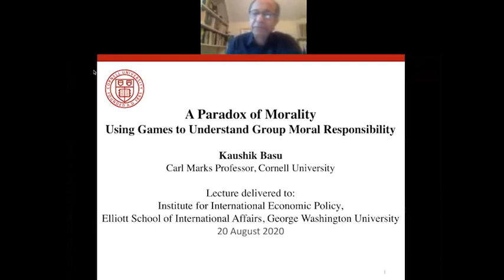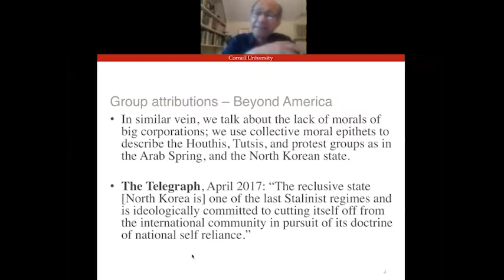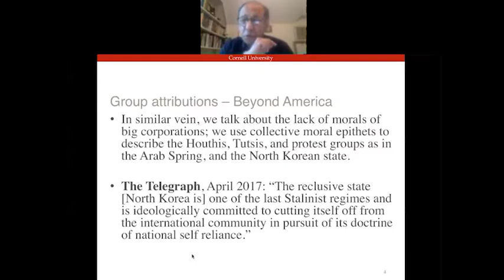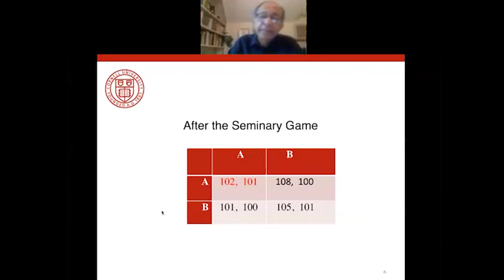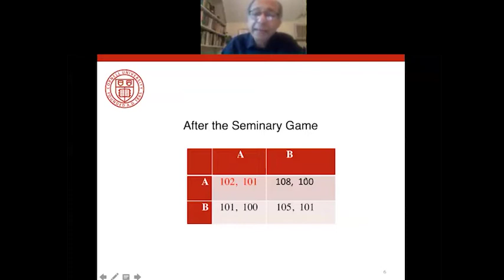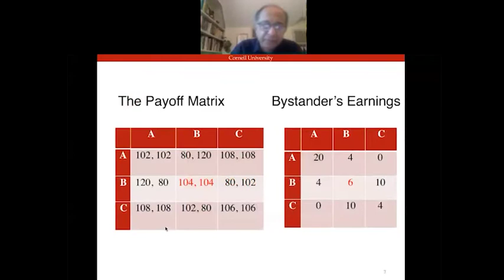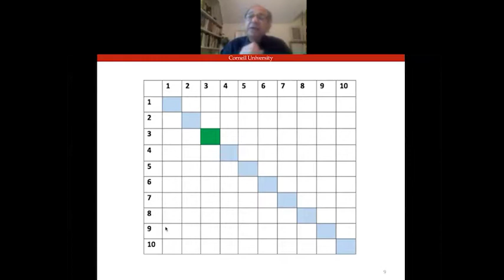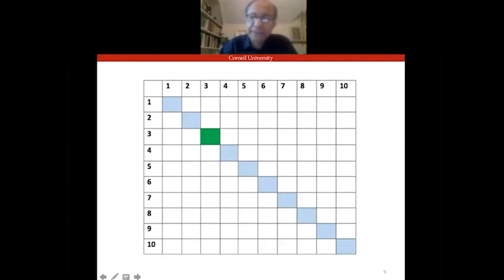A Paradox of Morality: Using Games to Understand Group Moral Responsibility feat. Kaushik Basu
On August 20, IIEP hosted "A Paradox of Morality: Using Games to Understand Group Moral Responsibility," with Kaushik Basu, Carl Marks Professor at Cornell University. This event was cosponsored by the Institute for International Economic Policy, the Leadership in Ethics and Practice Initiative, the GWU Philosophy Department, the Elliott School for International Affairs, and the GWU Economics Department's Microeconomics Workshop. LEAP Director Christopher Kojm and IIEP Director James Foster provided welcoming remarks, and IIEP Director Foster moderated.

The challenge of distributing moral responsibility when a group behaves badly occurs in many walks of life, from war and politics to corporate behavior. This has been discussed at length in economics, philosophy and law. In this presentation, Professor Basu recounted his latest research which shows how simple insights from game theory can shed light on problems in moral philosophy. After the presentation, Professor Foster will provided a short commentary and then moderated an extended session for Q&A from the audience.